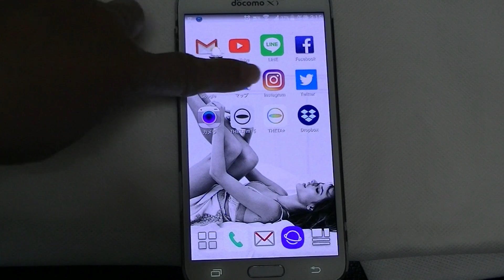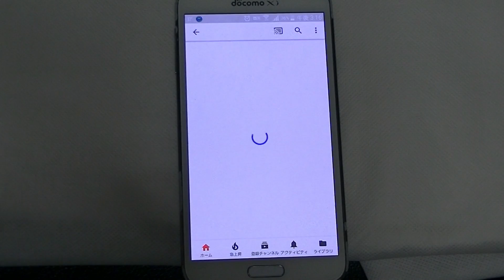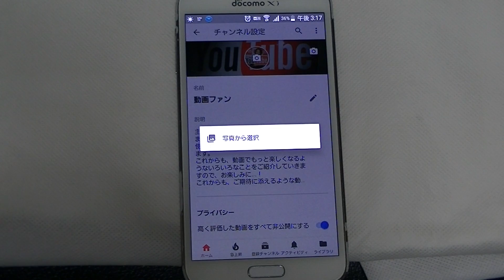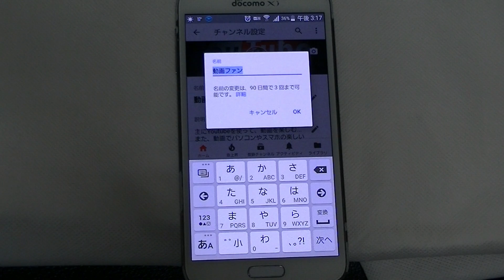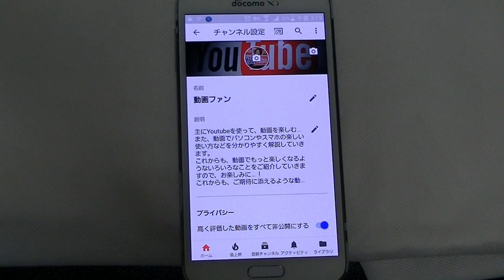【ユーチューブチャンネル】スマホから設定する方法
Youtube(ユーチューブ）のチャンネル設定をスマホから行う方法です。
パソコンがなくても設定できます。

ユーチューブアプリからスマホでチャンネル設定する方法